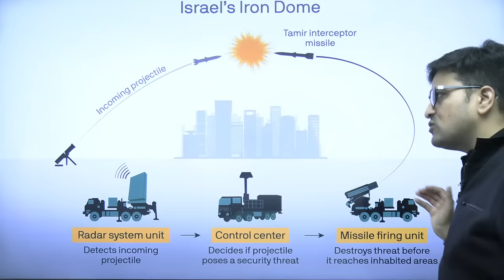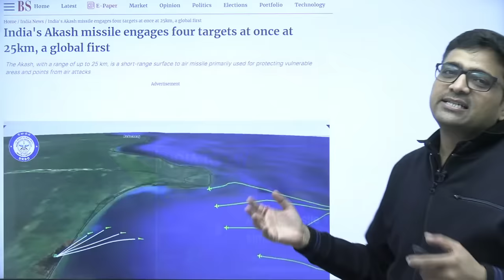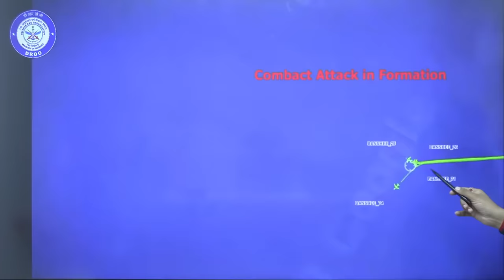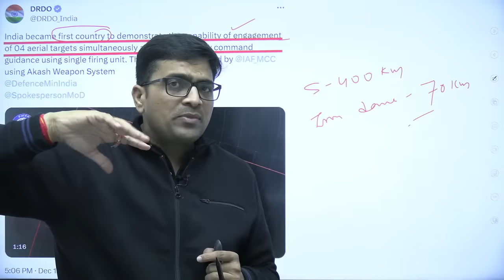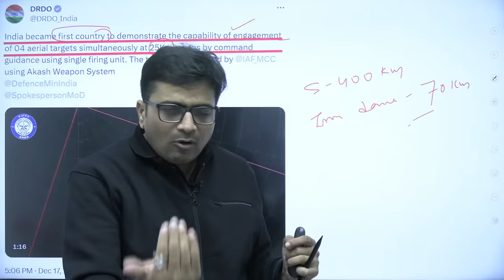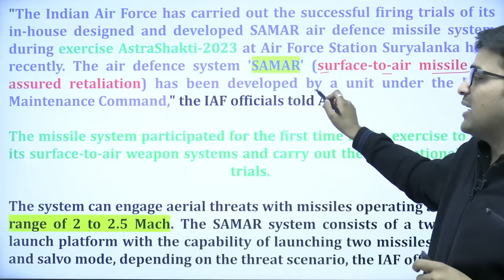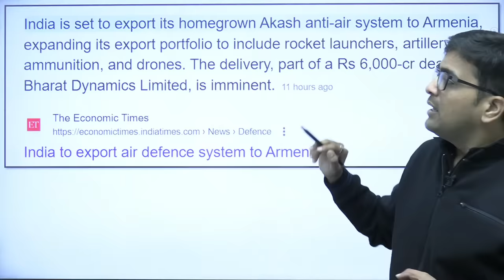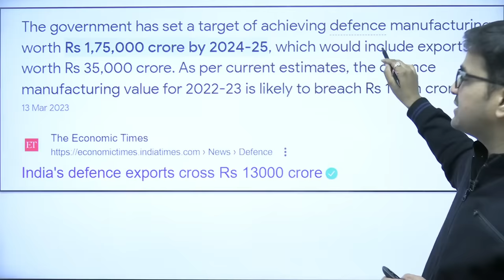भारत के DRDO ने एक बार फिर चौंकाया | बनकर तैयार हुआ भारत का आयरन डोम !! by Ankit Sir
India's DRDO surprised once again. India's Iron Dome is ready!! by Ankit Sir